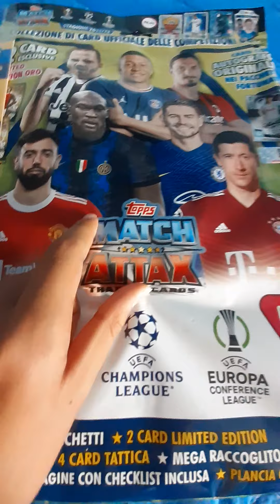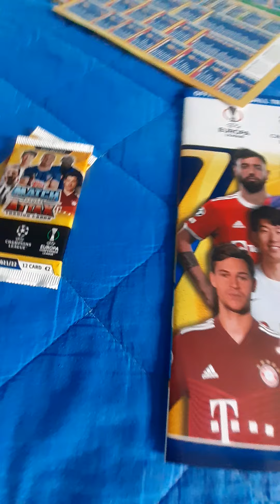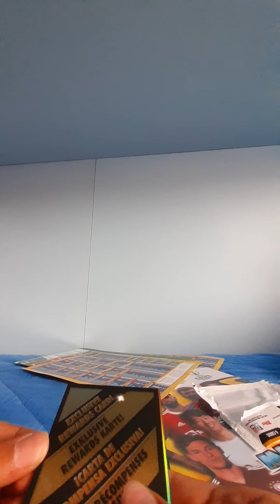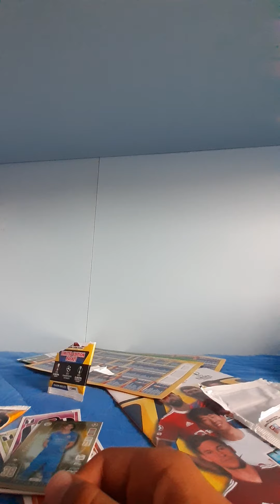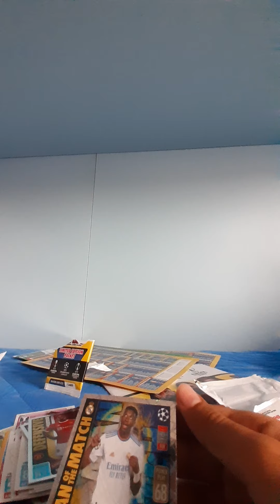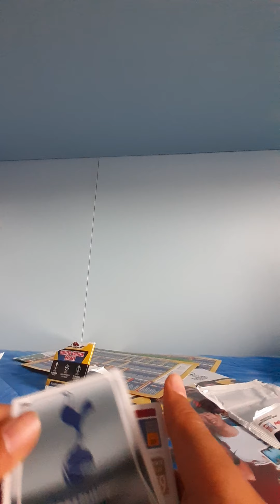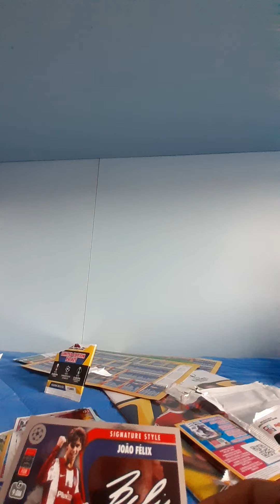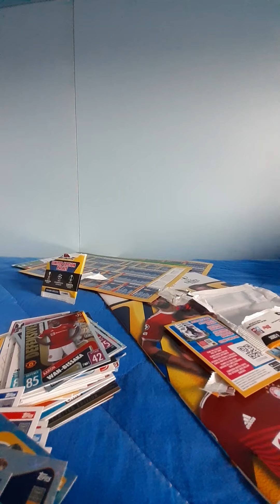MATCH ATTACS 2021/22 Spacchettiamo